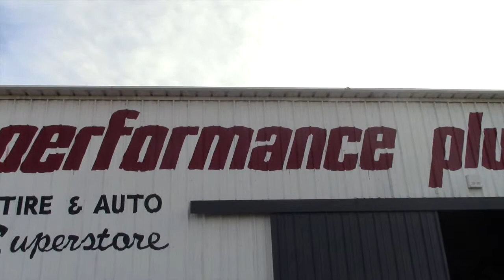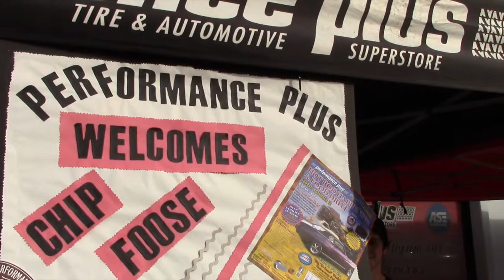Hot Rod Happening 2014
Performance Plus Tire and Auto Superstore's Annual Hot Rod Happening and Food Drive in Long Beach, Calif.